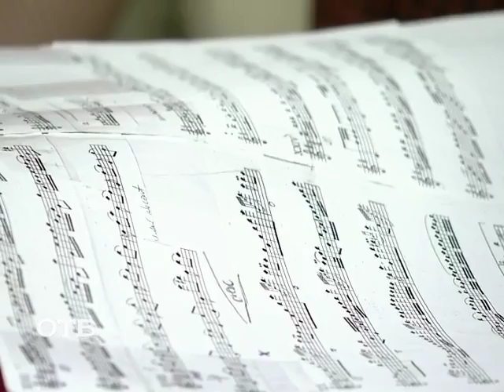Хорошее музыкальное настроение от флейтистки Эдиты Фил (18.03.15)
Утреннее настроение в нашей студии сегодня создавала польская флейтистка Эдита Фил. 19 марта она вместе с перкуссионистом Милошем Пенкалой выступит в рамках Международного проекта "Звуки мира" в Уральском музыкальном колледже, а сегодня Эдита вместе с ещё одной участницей концерта, художественным руководителем и дирижёром оркестра Союза композиторов Harmonia Celestis Яной Анненковой побывала у нас в гостях.